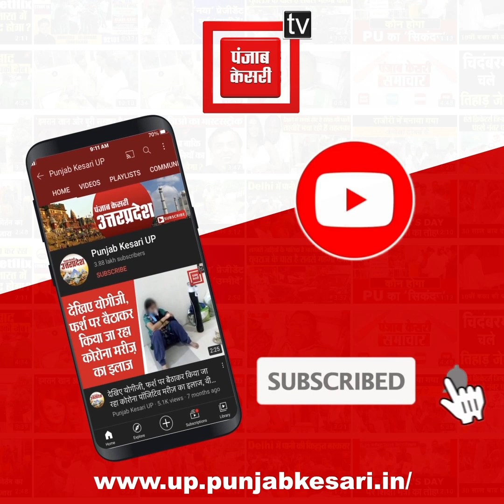बीडीसी मेंबर ने ‘दे दुआएं तुझे उम्र भर के लिए’ गाने पर बार बाला के साथ लगाए जमकर ठुमके